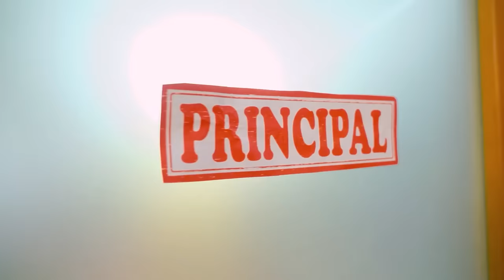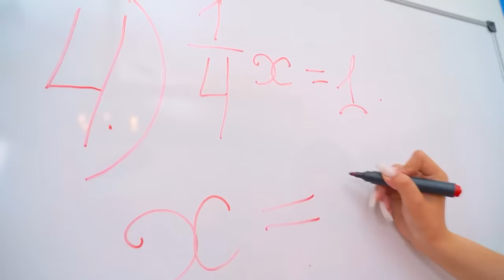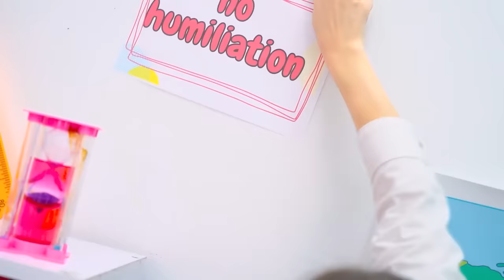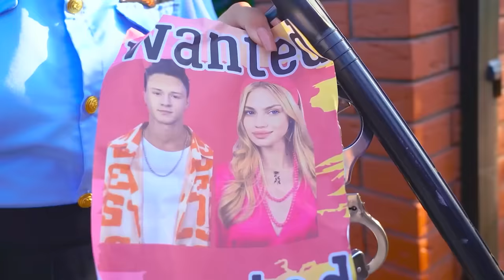My Parents Hate Me! I Was Sent to the Weird New School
Imagine that your parents hate you just for being who you are. This happens when a girl is born instead of a boy and nothing can fix the situation! Just to get rid of Nikki, her parents will send her to a weird new school, but is there a chance that her new classmates will get along with her? A new school is not as easy as it seems at first glance, and new classmates are not the only things Nikki will have to deal with! Would her old life with her parents not seem so bad, compared to the strange school?